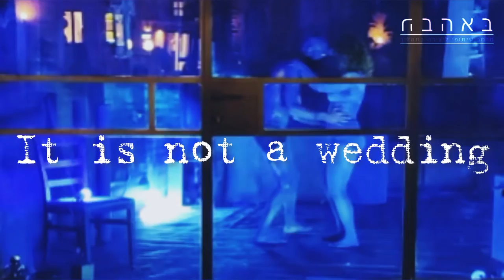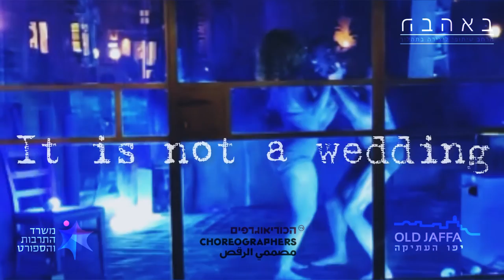It’s not a wedding by Sahar Azimi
The new duet of Sahar Azimi with the dancer Ann Hirsch offers a humorous perspective at the patterns of LOVE  that influenced and designed the pop music from the 1950s, the time in which the innocence was real. the soundtrack of the piece includes Carless Whisper, Mr Lonely, Whicked Game and more ...

This is a duet between a blue woman and a man (neutral) she ordered online and comes packed in a box. Perhaps wour future is getting a partner in a box, is that the new romance?

For two weeks Sahar and  Ann created their BLUE world. The Whole room was wraped by a nylon layer and then in a carton layer, was painted with deep indigo blue they mixed themselves, they collected blue objects in their colors or in their essence and to the last moment before the first show added more and more blue details.
This is a performance that invites everyone that consumes love to watch, alone or in a couple, when the performers dance behind the window and the audience watching it from the outside. It happens in Kdumim square in Old Jaffa.